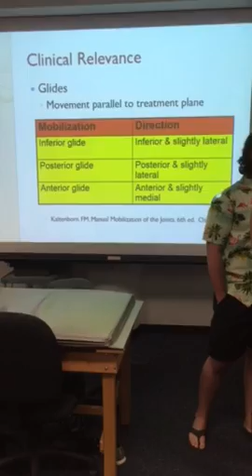Ortho GH mobilization